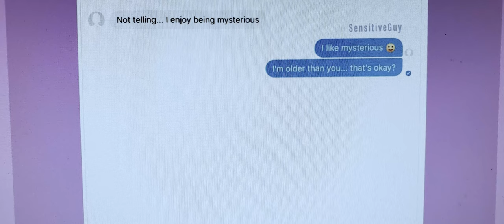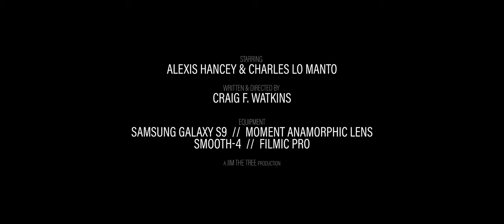SILVER TONGUE | Moment Invitational 2019 Submission | By Craig F. Watkins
A narrative short film shot on a Galaxy S9 with a Moment Anamorphic Lens, Smooth-4 gimbal and FilmicPro.

Synopsis:
Silver Tongue is a thriller about a husband that gets a little more than he bargained for when he decides to have an affair.